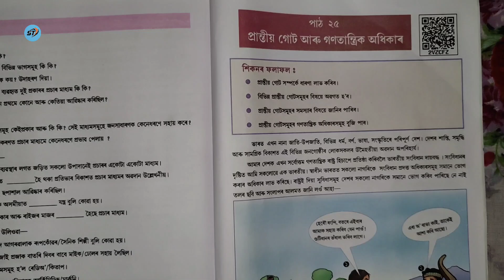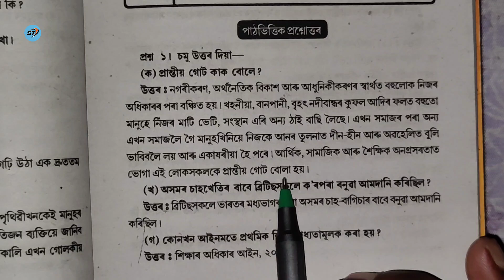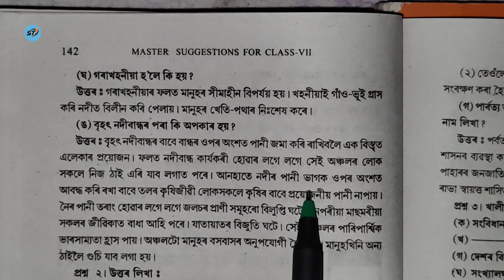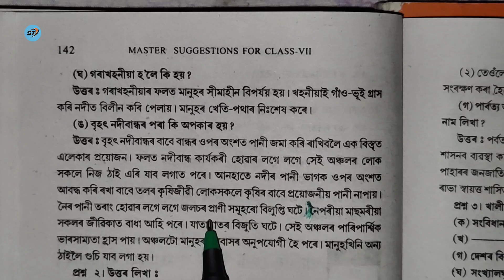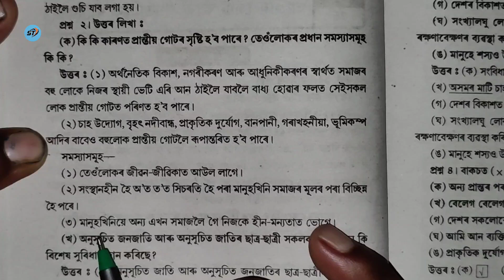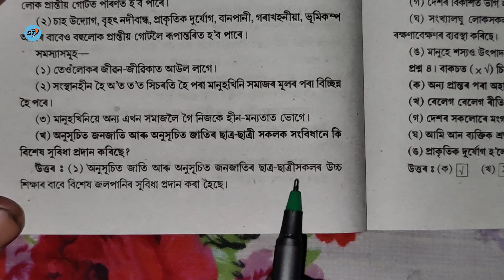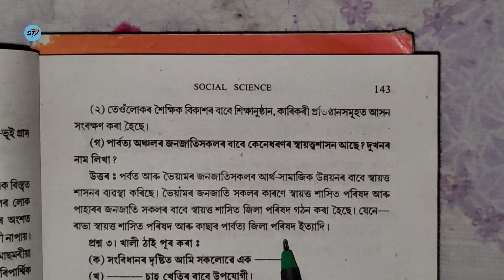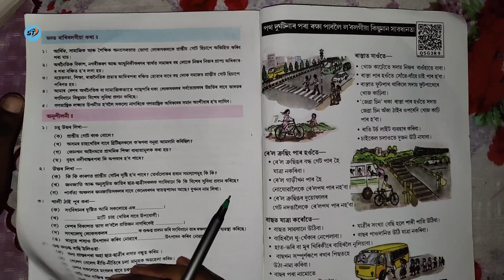প্রান্তীয় গোট আৰু গণতান্ত্রিক অধিকাৰ ।। সপ্তম শ্রেণীৰ বাবে । সমাজ বিজ্ঞান । পাঠ নং ২৫ । উত্তৰ আলোচনা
প্রান্তীয় গোট আৰু গণতান্ত্রিক অধিকাৰ ।। সপ্তম শ্রেণীৰ বাবে ।। সমাজ বিজ্ঞান ।। পাঠ নং ২৫ ।। উত্তৰ আলোচনা  ।। চৰকাৰী

About video